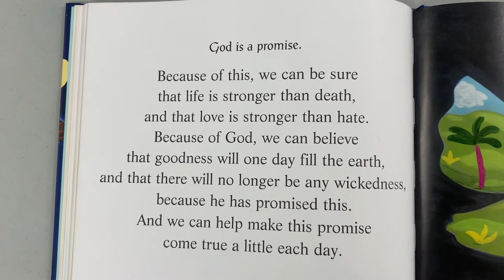Welcome August 22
Thanks for joining us this Sunday! We have loads of videos, bible stories, singing, dancing and crafts!